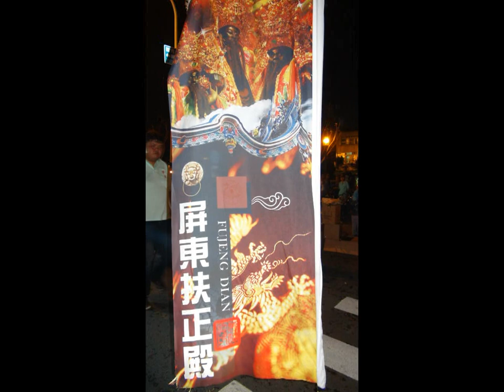屏東市~天后宮~平安遶境~08扶正殿施炮慶贊